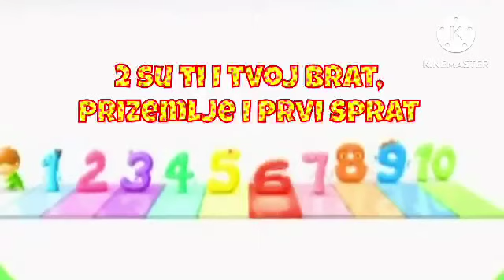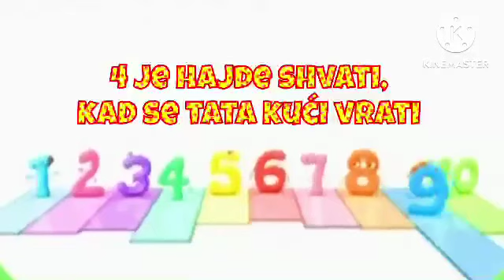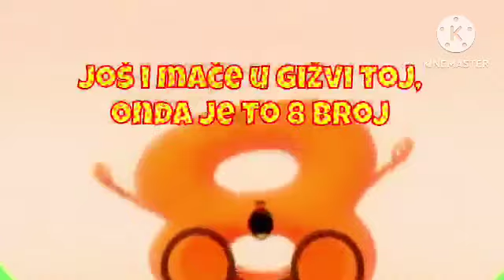Učimo da Brojimo | Charlie and the Numbers